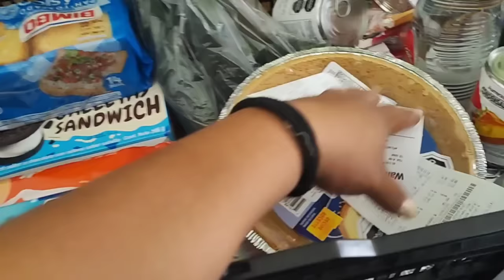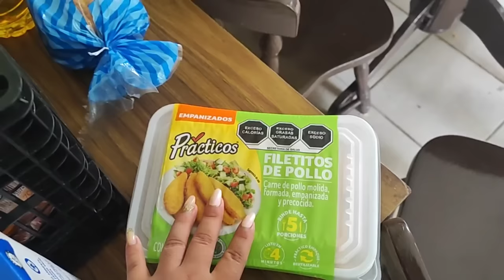Mi cumpleaños #24 🎉🎂 VLOG (Marijo Nuñez)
uds saben que yo siempre les ando compartiendo mi dia a día y está mo iba a ser la excepción
para mí es sumamente importante todo esto
de echo fue un cumpleaños bastante diferente pero mea pase super agusto ❤️❤️
se me complica un poco darme tiempo para todo pero tengo muchas ganas de salir adelante y yo sé q lo podré lograr con la ayuda de uds gracias por estar aquí ❤️😘

*marijonunez (Marijo Nuñez)